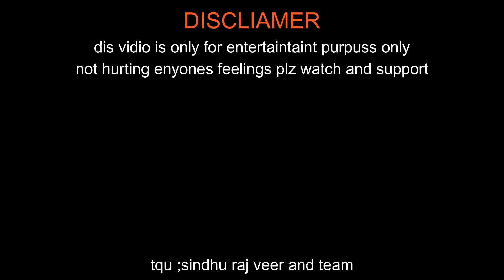SMALL BOSS EPISODE AND FINAL WEAKCREATED BY VIKRAM RAJ VEER